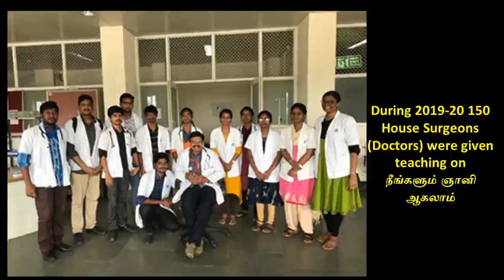11. "வெளிமனதும் அடி மனதும்"- ஸ்ரீ பகவத்தின் கவலைகள் அனைத்திற்கும் தீர்வு நூல்-பதினொன்றாம் அத்தியாயம்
பதினொன்றாம்  அத்தியாயமான "வெளிமனதும் அடி மனதும்" இங்கே விளக்கப்பட்டிருக்கிறது